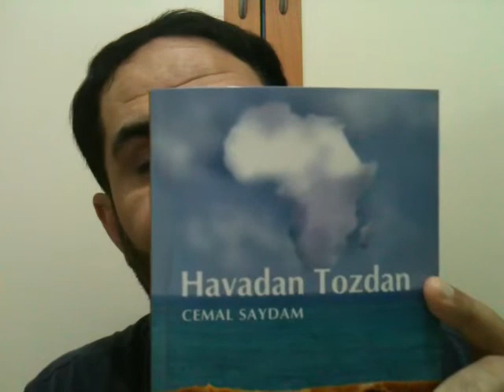Sözler, 10. Söz, 117. Ders: "Bâdem bile hesap veriyorsa âdem hiç kurtulamaz."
Selamün aleyküm arkadaşlar. 7. Hakikat'teki yolculuğumuz sürüyor. Allah bize merhamet etsin. Maddî-manevî yangınlarımızı söndürsün. Hava sıcaklıklarının artmasıyla doğrusu İstanbul'da ders çekmek de güçleşiyor. Ses gelmesin-gitmesin diye kapımı-penceremi kapatınca içeride hissedilen sıcaklık 40'a yaklaşıyor. Vantilatör de bir yere kadar. Eğer derste döküp-dağıtıyorsam hararetime de bir pay biçilsin. Sıcaklık bazen kafamı da karıştırıyor. Her neyse. Ağustos'un çıkmasıyla, inşaallah, dersleri de sıklaştıracağız. Yoksa kitap bitmez. Bugün de güzel şeyler konuşuyoruz. Öncelikle Cemal Saydam'ın Havadan Tozdan'ıyla girizgâh yapıyoruz. Ardından bahara bir 'muhasebe' gözüyle bakmasını öğreniyoruz. Tevfik, hidayet, nur Allah'tan. Biz de Ondan yardım dileriz.